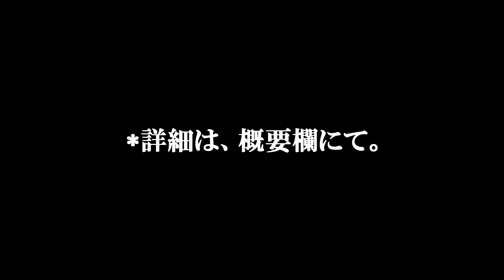神沼三平太【名手橋 / 打越橋】パワースポット＆心霊スポット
▼KAIKAI LIVE 2024 大忘年怪SP

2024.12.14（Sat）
OPEN 16:00 START 17:00 - 20:00

TICKET ￥2600-（1D付）

会場 Nakano Space Q
〒164-0001
東京都中野区中野3-27-19 アルカディア中野B1F02

JR中野駅徒歩4分

チケット予約受付は下記メールアドレスまで。

代表者氏名

人数をご明記の上、お願いします。

怪怪Life
▼毎日更新！19時配信！

▼グッズ
怪怪Life ( kaikai-life)∞ SUZURI（スズリ）

▼コンタクト
怪談提供やその他問い合わせ等

▼怪奇スナック竹千代